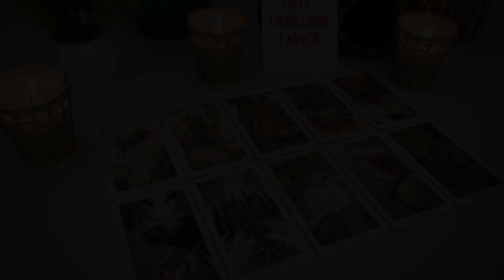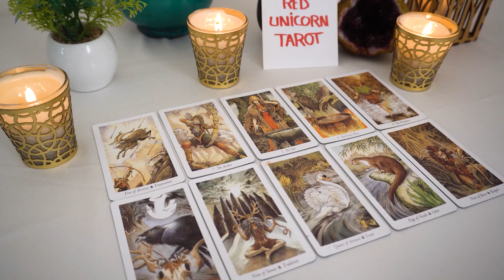AQUARIUS💖 What you seek shall find you but you must take action towards it